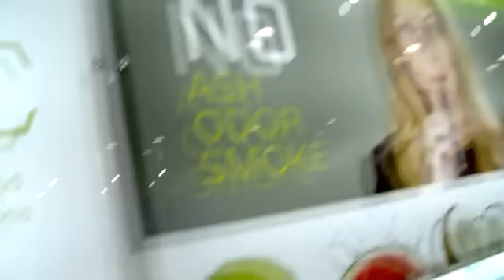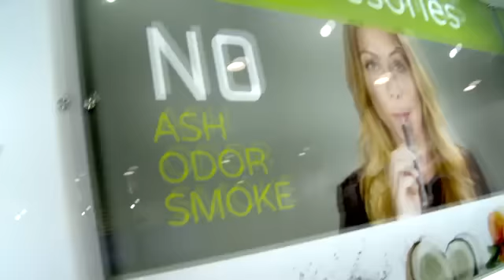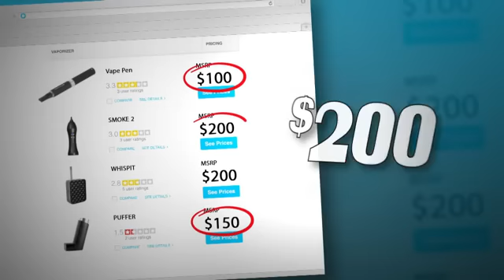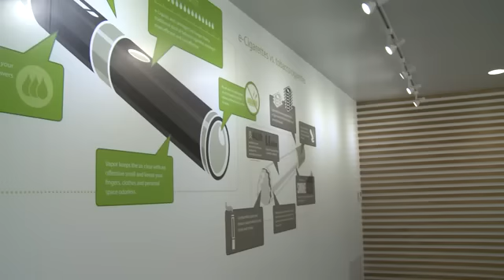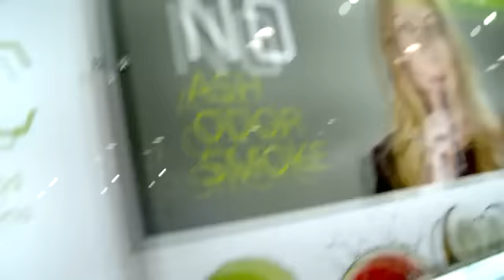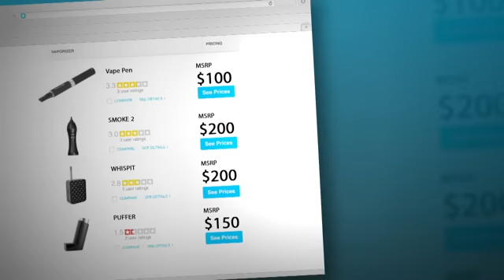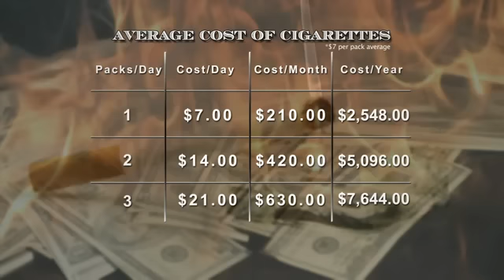infomercial for VaporX